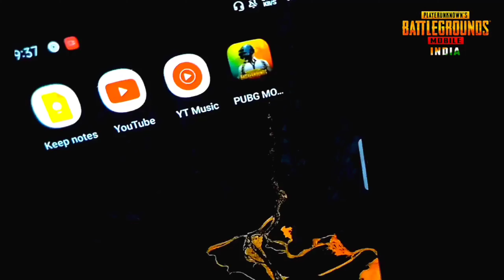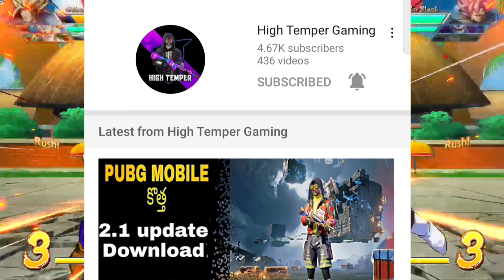PUBG MOBILE INDIA GAMEPLAY IN TELUGU | PUBG MOBILE INDIA GAME PLAY LEAKED?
pubg new update download Link in Telugu
pubg new update download Link
how to play pubg new update
pubg new update
pubg mobile Telugu
pubg mobile new update download Link in Telugu
pubg new update download Telugu
pubg update
Hightemper
Telugu Gamer
Unq gamer

hi friends welcome back to new video
Friends E Video Lo PUBG related good news and FauG Release Date
And Chala Gaming News Aite Explain Chesa I Hope Meeku Video Nachutundi

Pubg mobile Release Date
PUBG mobile india Official trailer
Pubg mobile india Telugu
Fau G Release Date
Faug Indian Game
Freefire
Freefire India
Pubg unBan
Pubg mobile Ban
Pubg mobile telugu
Pubg Telugu
Pubg india
Pubg release in India
Pubg mobile official trailer
pubg mobile new announcement
pubg mobile latest news

ఫ్రెండ్స్ ఈ ఛానల్ నాది కాదు మన అందరిదీ మనం అందరం కలిసి ఈ ఛానల్ ని డెవలప్ చేద్దాం
Ask me questions in comment box
Love you All
Gaming News
Telugu Gaming news

High Temper

Hi friends welcome back to the new video

for Donetions Gapy and phonepay :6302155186

  హాయ్ ఫ్రెండ్స్ చాలా చాలా చాలా ధన్యవాదాలు మీరు ఈ వీడియో చూసిన ఎందుకు మై ఛానల్ ని ఇలాగే మీరు ఎల్లప్పుడూ సపోర్ట్ చేస్తూనే ఉంటారని ఆశిస్తూ నేను మీ Asad